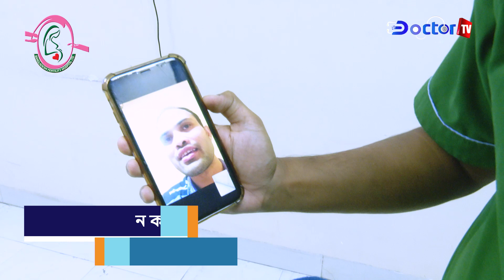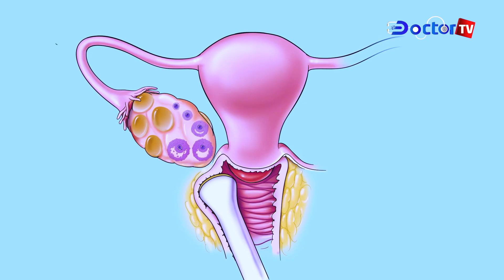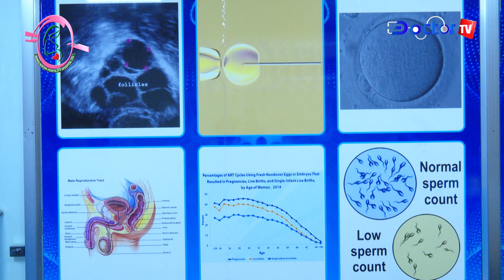অ্যাজোস্পার্মিয়া/ শুক্রানু সমস্যায় বাবা হতে না পারা পুরুষদের জন্য সুখবর || Doctor TV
টেস্টটিউব পদ্ধতিতে বিষয়ে ৭ বছর পর বাবা হলেন অ্যাজোস্পার্মিয়া আক্রান্ত  কাইয়ূম...

✅Address: Motaleb Tower, Hatirpool  Dhaka, Dhaka Division, Bangladesh